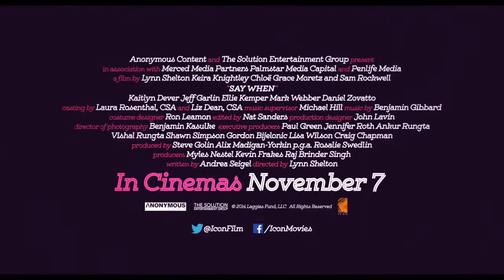Laggies (2014) Official Movie Trailer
For more info or wanna Buy / Rent movie Laggies (2014)

Director : Lynn Shelton
Writer  : Andrea Seigel (screenplay)
Actors  : Ellie Kemper, Jeff Garlin, Keira Knightley, Gretchen Mol
Released : 24 Oct 2014 / Runtime : 99 min

Plot Summary :
Megan's approaching 30 with a good degree and a boyfriend in hand, but when he proposes at her friend's wedding and everyone seems to think that the best way to advance in her career is to take a seminar where you find out what animal you are, Megan's understandably feeling lost. After meeting teenagers who want her to buy them beer, Megan is drawn into 16-year-old Annika's simpler life. She ends up moving in with Annika and her single father, juggling the life of a teen and that of an adult, two romantic interests, and the feeling of lagging behind.